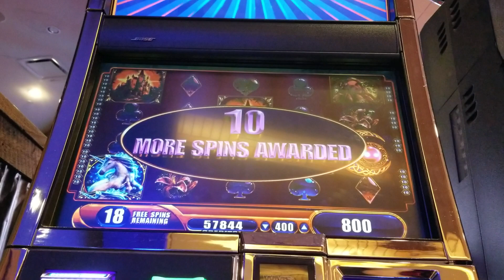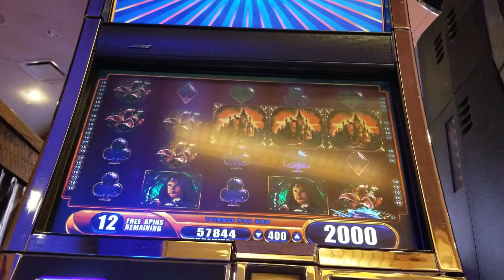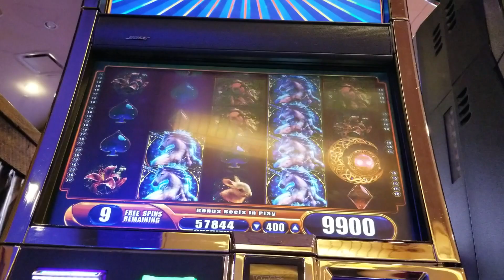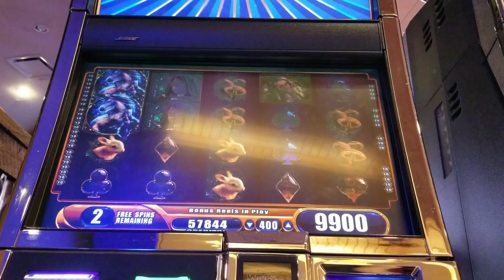Mystical Unicorn Slot Machine Too Many Free Spins to count!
Please check out: "Hitting my 2nd Grand Jackpot on $500 Free Play 😳 Mighty Cash Outback Bucks ChangeItUp FULL SESSION"

RossBybee HighRoller OnABudget Too bad I didnt win much with all those free spins. Enjoy the soundtrack :)